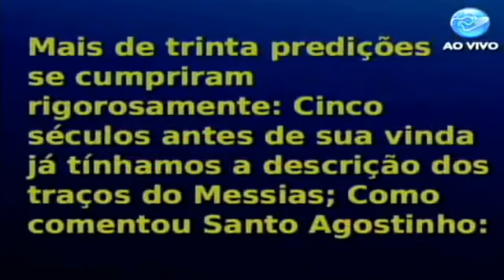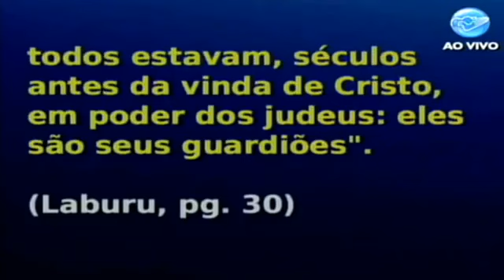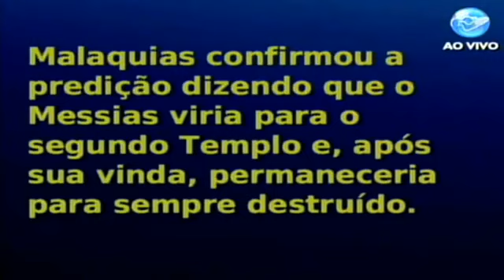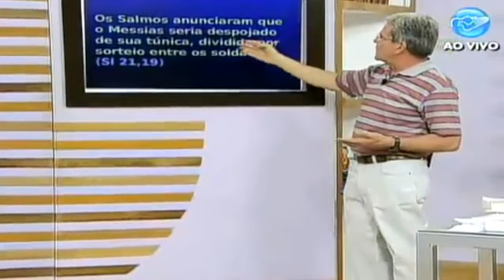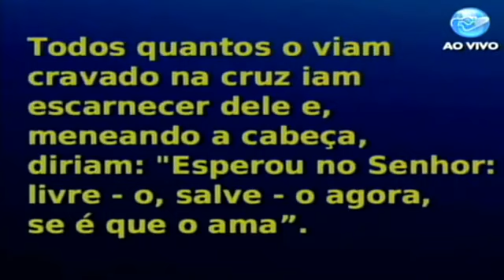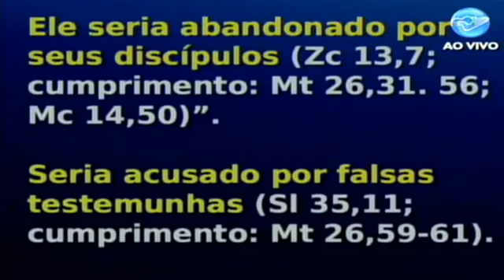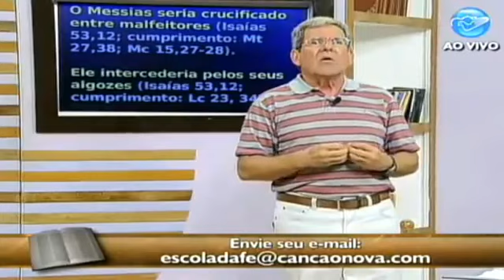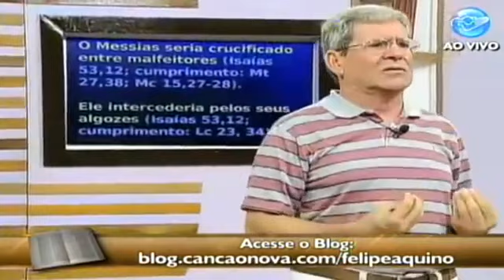JESUS NAS ESCRITURAS- Escola da Fé Prof Felipe